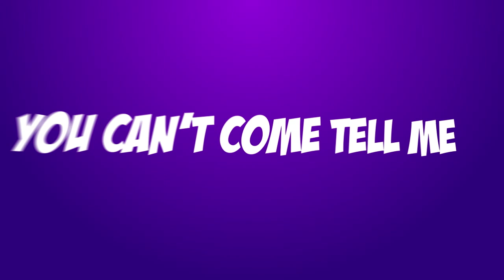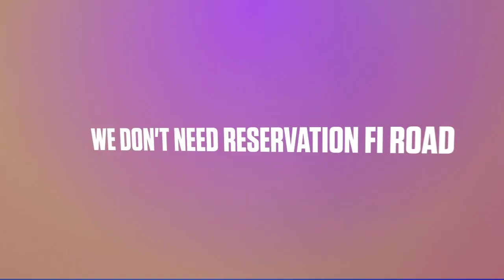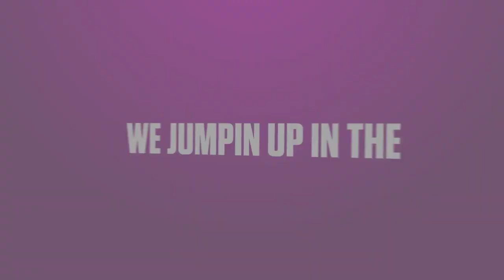Logun - NORESERVATION [ LYRIC VIDEO ]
Performed by: Logun
Song Name
Produced by: Kendoyll Simpson
Mixed by: SmokeShop Studios
Mastered by: MBS Productions